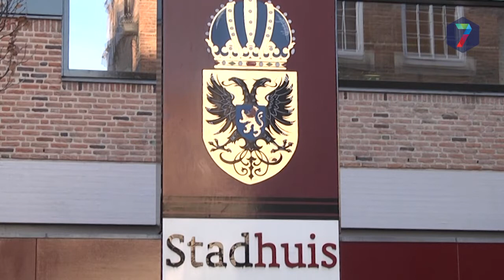"Nijmegen heeft percentueel gezien de minste zonnepanelen van regio"